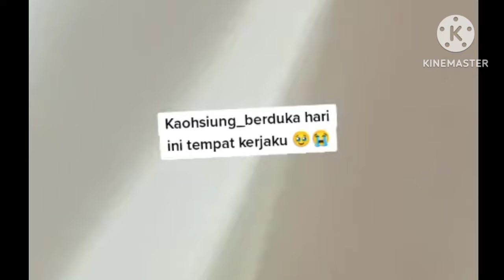Taiwan Dibuat Porak Poranda Akibat Topan Krathon...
2 Menit yang lalu ||Taiwan Dibuat Porak Poranda Akibat Topan Krathon...